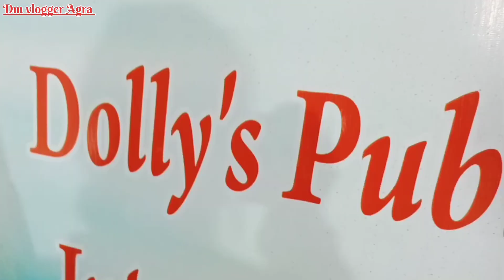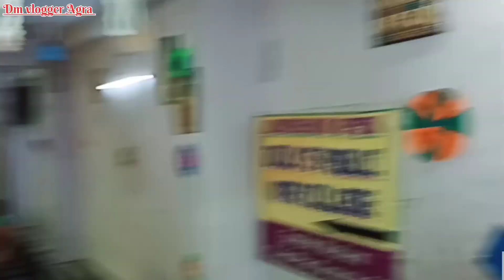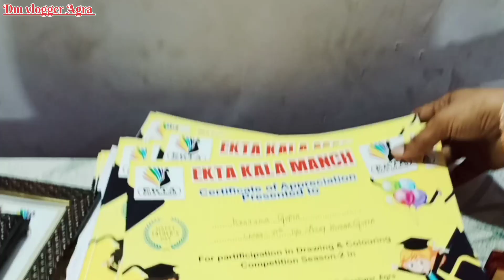Story of Dolly Public School| Dolly Public School Agra| Ekta Kala Manch Agra | Happy Father's Day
Hello guys..